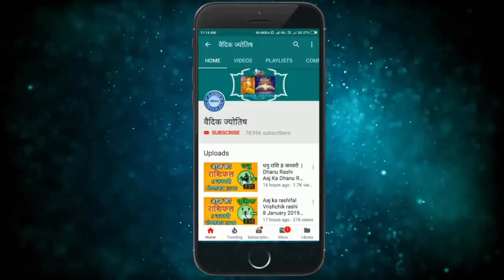धनु राशि 8 मार्च |Dhanu Rashi Aaj Ka Dhanu Rashifal | 8 March 2019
8 March dhanu rashi
dhanu rashi March 2019
Dainik Rashifal,Horoscope,Astrology
आज का धनु राशि
8 मार्च    धनु राशि
आज का राशिफल धनु राशि
धनु राशिफल